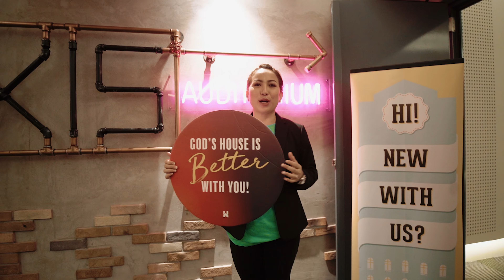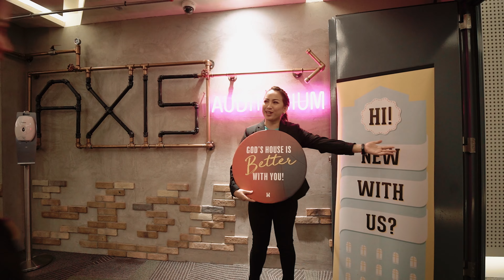Mike and Lala - Save the Date Video Singapore Pre Wedding Film by Chris Galang Creative Photoworks